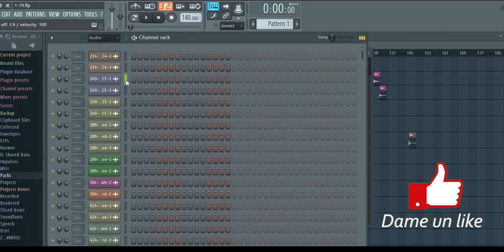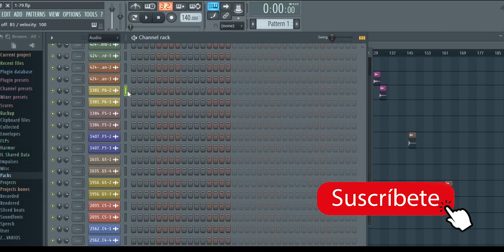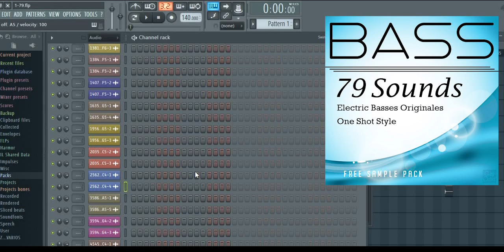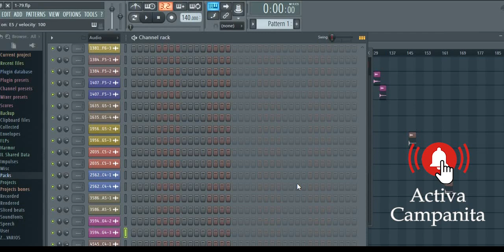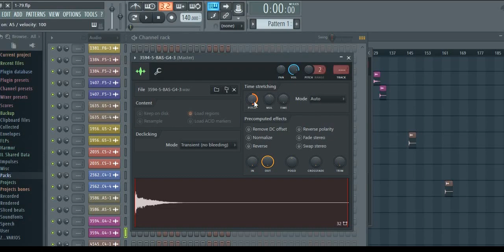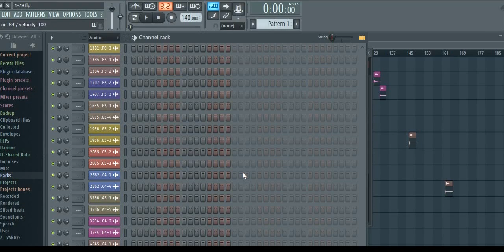BASS 79 Sounds ¿Como se escuchan los samples?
Cómo se escuchan los samples de bajos, un poco largo, pero, escuchenlos y usenlos para sus producciones.
How the bass samples are heard, a little long, but listen to them and use them for your productions.

79 sonidos en formato Wav a 24 bits, 48000 Hz, libre de copyright.

libreria de sonidos, bajo, bajo electrico, bass, bass sound, free sound
kontakt, kontakt5, librerias kontakt, kontakt library, librería gratis, freelibrary
vstplugins, plugin, vst, 2024, freevst, freeplugin, freesound, vstgratis, sounddesign, diseñodesonido, gmortiz